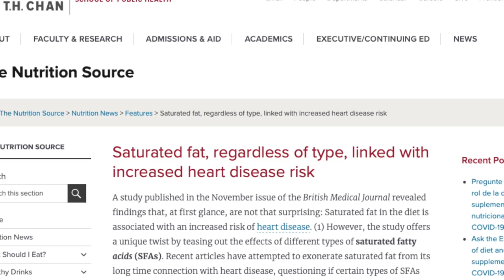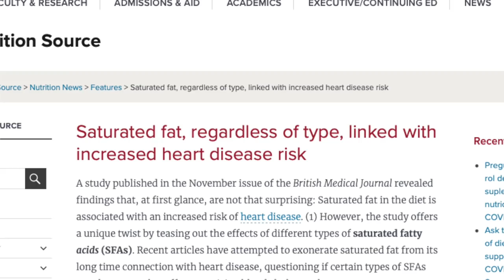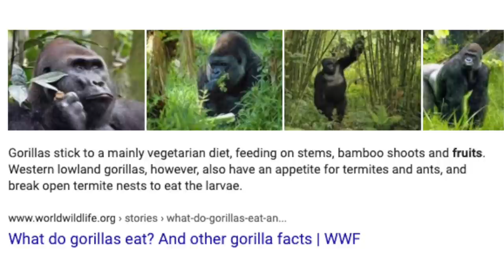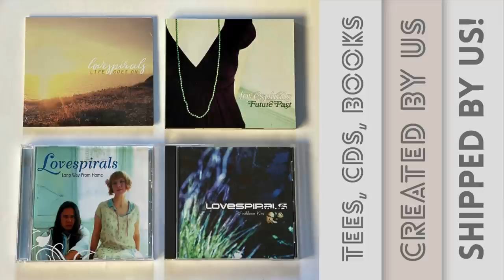Humans Can't Be Vegan Because Of Our Gallbladders? Ken Berry MD Debunked.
Humans can't be vegans because we have gallbladders, and instead should be eating a ton of saturated fat from meat. That's what Ken D Berry MD is telling people. Is there any factual basis for this, any science, or is he just making nonsense up? Ryan investigates.

PRODUCTS MENTIONED:
* New Happy Healthy Vegan Cookbook.

OUR MUSIC:
Featured this episode is "Why Not Today" by Lovespirals
Stream music from Lovespirals or Anji Bee on Spotify, Apple Music, Amazon, Google Play, or Pandora.

OUR COOKBOOKS:
Anji Bee has two oil free, whole food, plant based cookbooks available via our website to help you come up with affordable and easy to make meals focusing on pantry staples and readily available fruit and vegetables. Check out the brand new 'Happy Healthy Vegan Cookbook' in both print and ebook format and 'Keep It Carbed, Baby!' in ebook format

Buy locally printed, sweatshop free t-shirts, tanks, muscle tees etc directly from Ryan and Anji

* KARMA NUTS: Save 15% on your order of their delicious raw or roasted cashews with code "15HHV"
* CLEAN MACHINE: Save 10% on your entire order of plant based protein with code "happyvegan" (all one word AND lower case)
* HEALTHYCELL: Save 20% of your first order of Vegan Essentials multivitamin microgel via this special